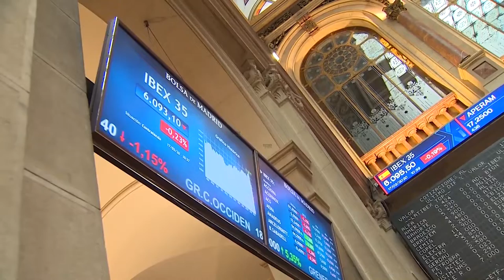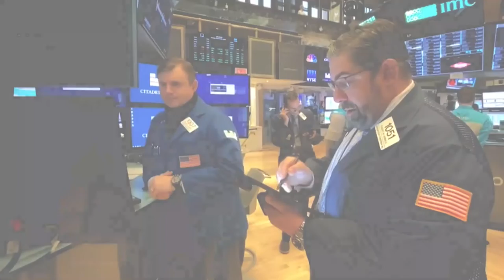El miedo y la cautela se apoderan de toda Europa el Ibex se deja cerca de un 2%